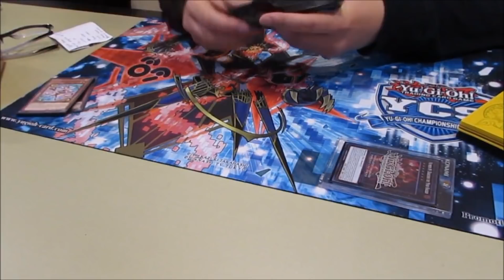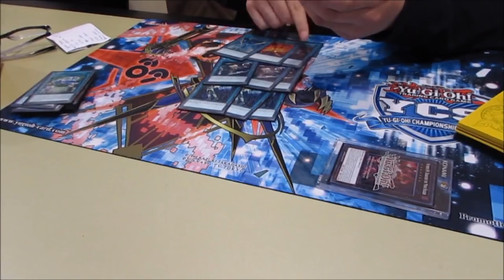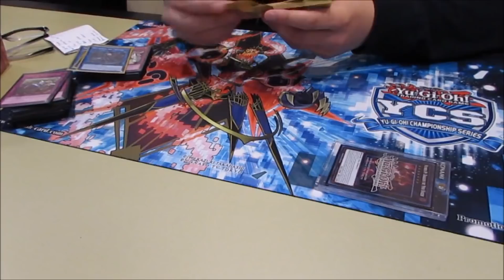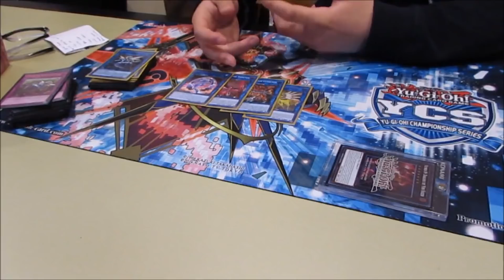JRB's 3rd Place YCS New Jersey "Trickstar/Sky Striker" 2018 Yugioh Deck Profile! *Calvin Chow*